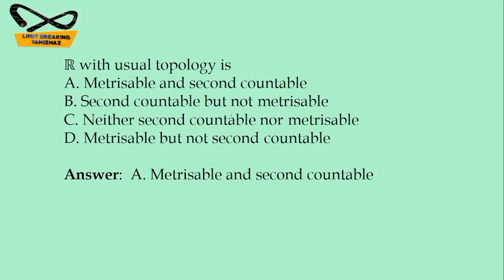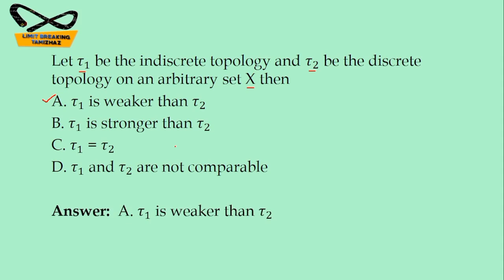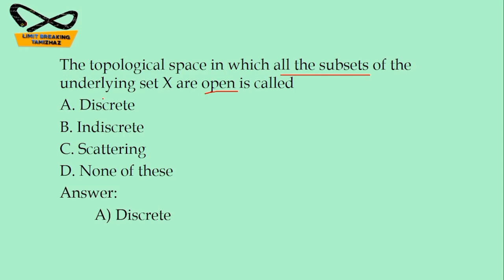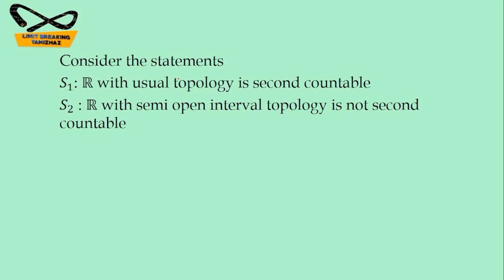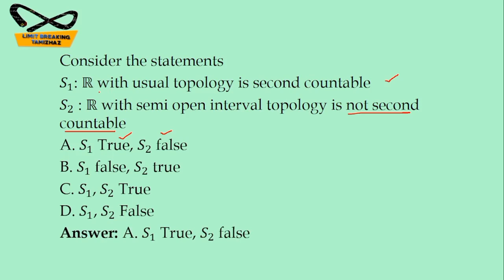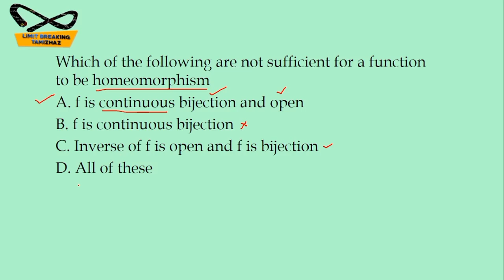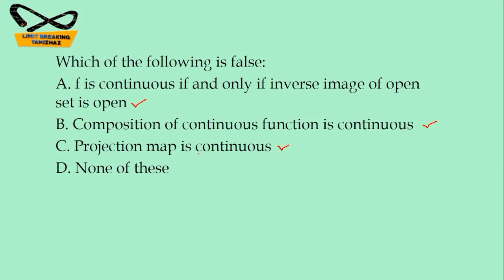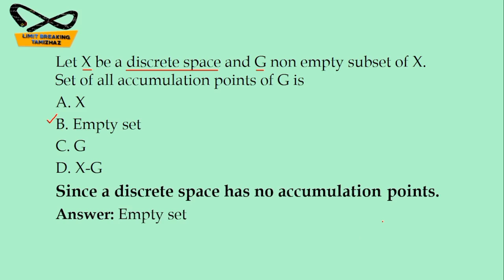MCQs in Topology | For NET, SET, TRB, Entrance exams | with explanation | LBT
Tutor : T.RASIKA

In this video we discuss about MCQs on separation axiom topic in topology paper for competitive exams preparation like NET, SET, PG TRB, Polytechnic TRB,  UGTRB , Statistical investigator exams.